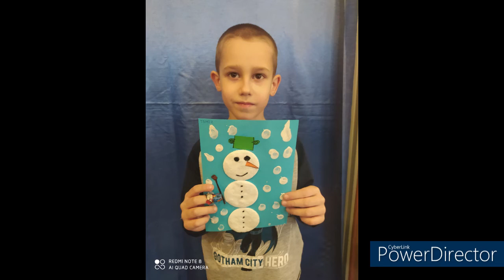SP Zręczyce - "Zimowa kraina" w klasie "0"